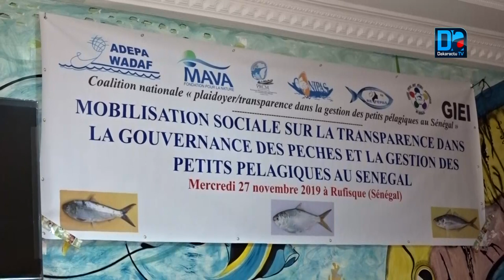Rufisque : Les acteurs de la pêche, s'insurgent contre les industries de fabrique de farine de poiss